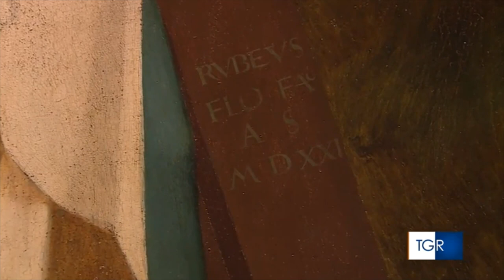RAINEWS.IT TGR TOSCANA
Rosso e gli altri, il mezzo millennio di un capolavoro
Volterra celebra i 500 anni della "Deposizione" del Rosso Fiorentino custodita alla Pinacoteca con una mostra di sculture contemporanee ispirate alla celebre pala.
RUBEUS ET ALII
ELENA MUTINELLI e UGO RIVA
omaggiano la Deposizione dalla croce di Rosso Fiorentino
A cura di ANTONIO NATALI e ELISA GRADI
Ideazione e organizzazione di Francesca Sacchi Tommasi, Galleria d'Arte Etra Studio Tommasi
Sede espositiva della mostra
Pinacoteca Civica di Volterra

RAI NEWS TGR TOSCANA
ARTE & CULTURA
22 GIU 2021
di Alberto Severi montaggio: Leonardo Pucci

Deposizione del Rosso Fiorentino, Pinacoteca Civica di Volterra,
Opera in marmo: Manifesto Principio di Elena Mutinelli, Giardino della Pinacoteca di Volterra